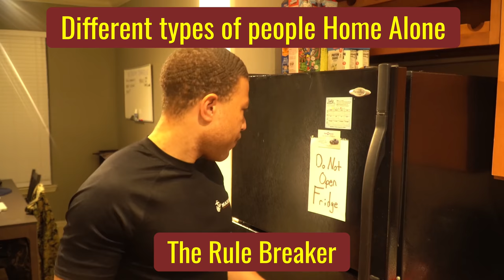Different types of people Home Alone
The light shines in the darkness, and the darkness can never extinguish it.-JOHN 1:5

Follow my boy on instagram: @ladwaune_20